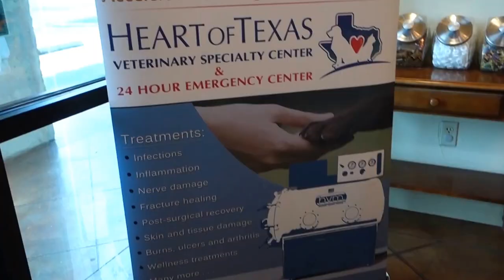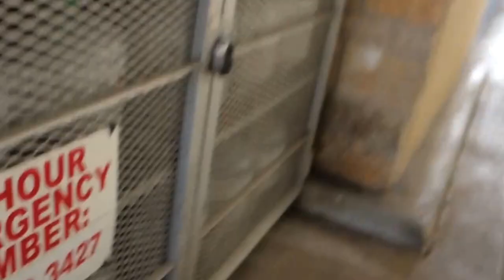Foster Dog Recovery | Snakebite Scare! First Day Home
Bucky, now re-named Leo for his lion-like puppy growl, was bitten by a rattlesnake near Austin, Texas. After taking him to the vet and learning of the cost for anti-venom, his owners opted to euthanize him. Fortunately, the Heart of Texas Lab Rescue took him in and I am the lucky one who gets to foster Leo (previously Bucky) back to health! It will be a long road, but this little guy is worth it. He underwent two sessions in the hyperbaric oxygen therapy chamber, IV medication, fluids and pain meds during his stay with the amazing Heart Of Texas Veterinary Specialty Center. Thank you for supporting my purpose to mainstream fostering!

He should be available for adoption in the next several weeks, but stay posted if interested in adopting this little lion we call, Leo.

Shout out:
Although not related content, I want to give a big shout out to Matty Fusaro of Fusaro Fitness for being a big inspiration in documenting what I love. His channel

Follow @FusarosFosters on Instagram for regular picture updates